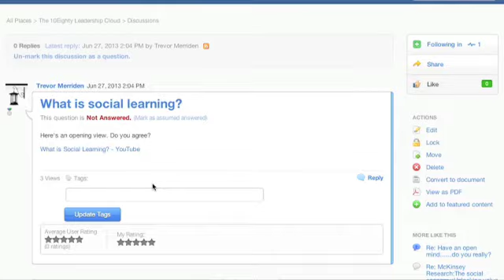Leadership Cloud Case Study - Marc Whitmore, MBNA Bank of America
In this four-minute video Marc Whitmore, Head of Organisational Effectiveness for MBNA Bank of America discusses our Leadership Cloud with 10Eighty CEO, Michael Moran.

10Eighty uses the Leadership Cloud to embed learning, using Action Learning Sets, CSR Learning Projects and traditional classroom learning - it provides tailored learning to suit individual learning styles, reflecting their career path and the industry or organisation they work in.